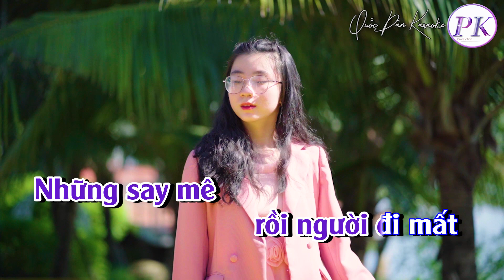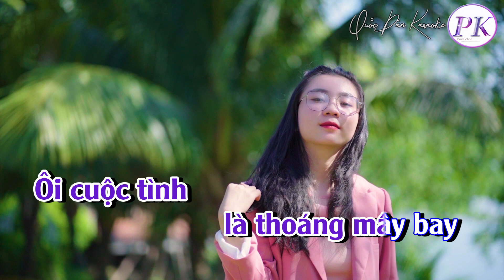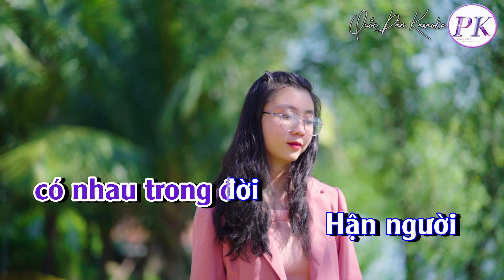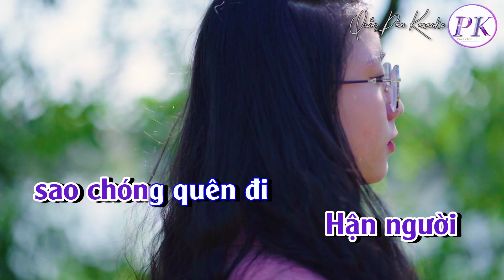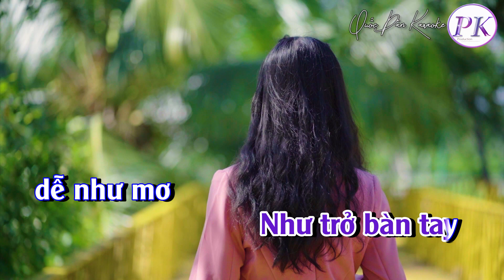Karaoke Hận | Bossa Nova | Tone Nam (Em,Tp:108) | Quốc Dân Karaoke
✪ Lyrics:
Hận người sao sớm quên ta
Nỡ quên ta đã quên ta rồi
Hận người sao đã cho ta
Những say mê rồi người đi mất

Hận người sao bỏ rơi ta
Trong những lần ta quá cô đơn
Trong những ngày tháng ta đau buồn
Thì người cười trên vũng lệ rơi

Hận người mang đến cho ta
Phút giây xưa biết bao kỷ niệm
Rồi người đem bán cho ai
Trái tim yêu và lời đã hứa

Hận người ta thấy hôn mê
Trong biển đời tình cuốn xô đi
Ta khóc hận đắng cay dâng đầy
Ôi cuộc tình là thoáng mây bay

Từng đêm ta nhìn ta
Thấy ta trên tường vôi
Bóng ta đang nhìn ta rã rời
Và ta với quạnh hiu
Mỗi khi ta nhìn ta
Dẫu chỉ là chiếc bóng

Hận người sao chóng quên đi
Lúc yêu đương có nhau trong đời
Hận người bôi xóa trên môi
Những tin yêu giờ là gian dối

Hận người thay áo yêu nhanh
Như trở bàn tay dễ như mơ
Ta đã hoài phí trong mong chờ
Để rồi người hờ hững đi qua